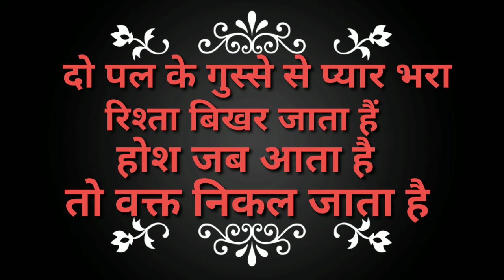पल पल की जीवन की सायरी || love WhatsApp status❤❤❤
Mursad sayary
Sag sayari